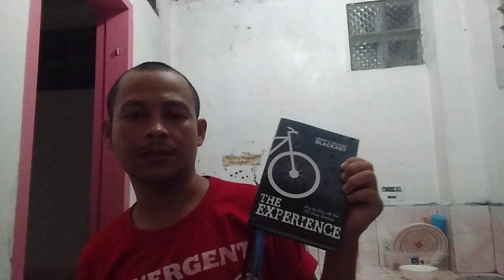SHADOWS| The Experience by Henry & Richard Blackaby | 317